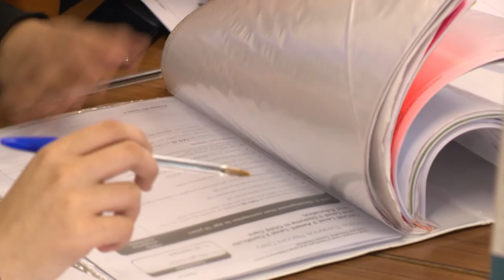Childcare and Education Course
A Calderdale College student describes her course in Childcare to become a teacher.